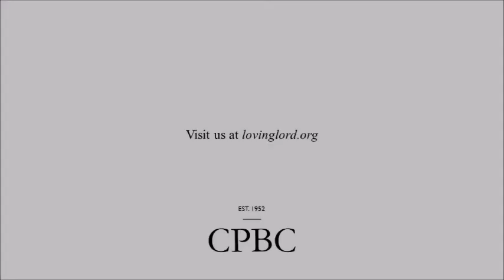Cultivating Good Soil - Matthew 13:1-9; 18-23